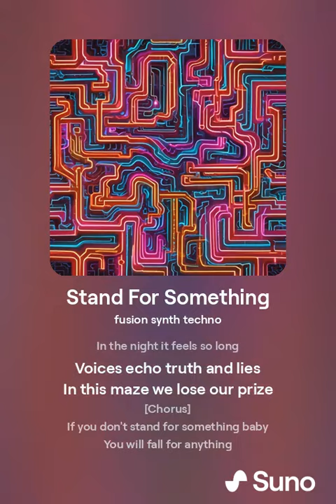Stand For Something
AI Songs